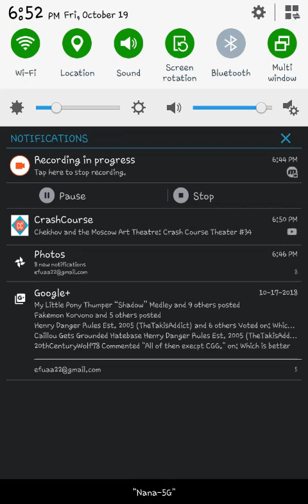Simon's cat crunch time S5 part 61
Lost your mind?